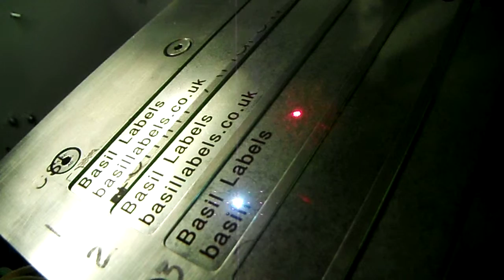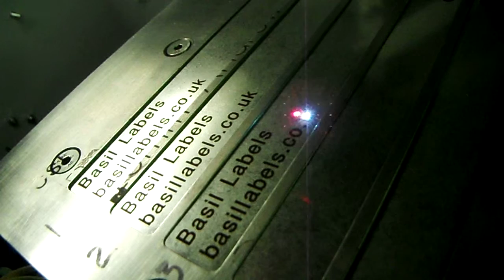Engraving labels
Laser engraving labels